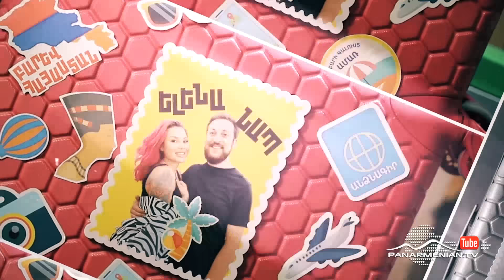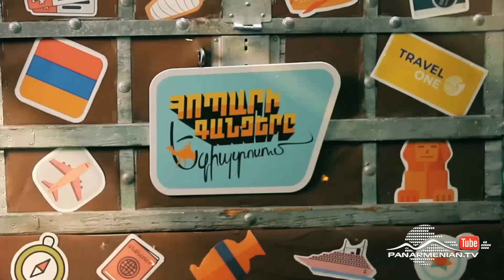Հոպարի Գանձերը, Սերիա 6 / Hopari Gandzery